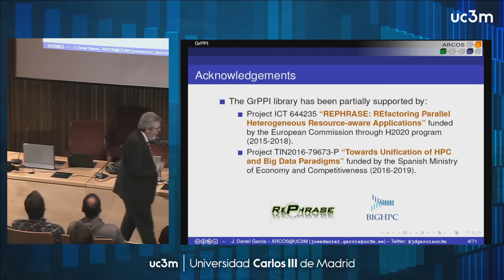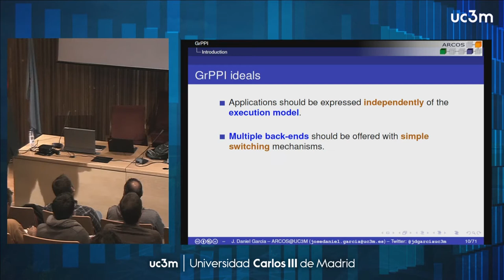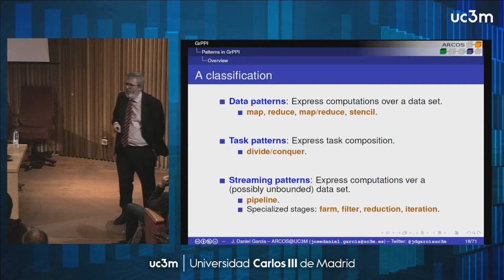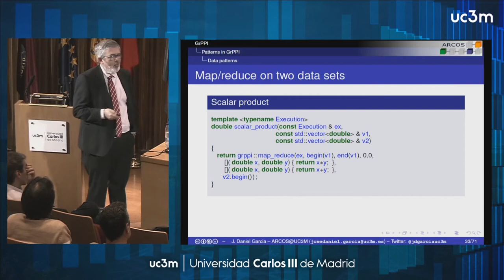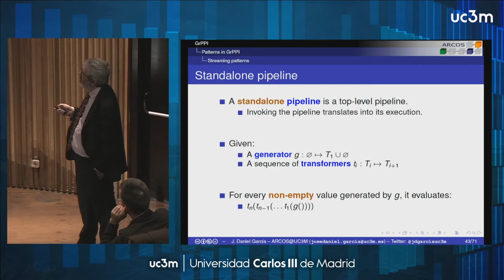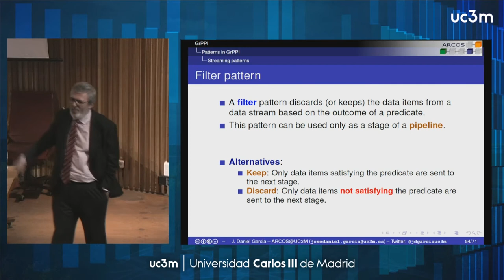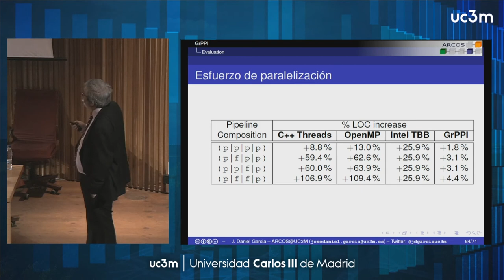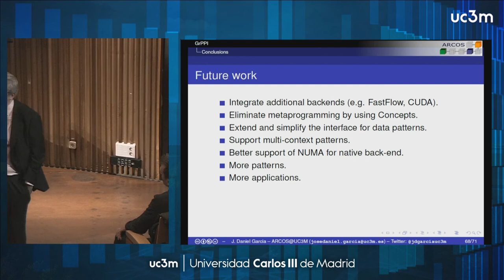GrPPI: Simplificando los patrones de diseño paralelos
J. Daniel García